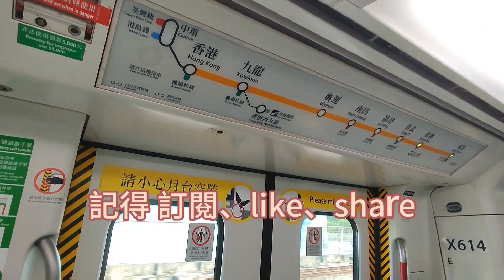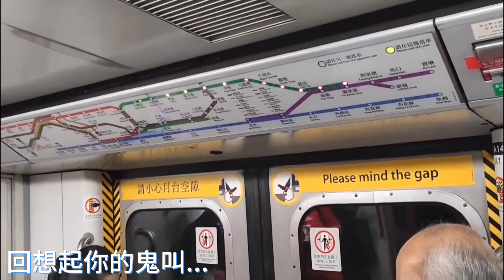【翻山越嶺🥴】港鐵 TWL M-train丨A259/A290丨駛經寶琳站（特見、感謝 MTRV614V814 借片）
本影片拍攝於 2022年11月3日

       呢架公認終極垃圾車 A259/A290 每個月都去 KTL 做統一關門測試，所以佢平時都只會喺觀塘綫行，但係今次破例去咗將軍澳綫。
       雖然呢架車🚮🚮🚮🚮🚮🚮🚮，但係 TKL 有異綫車係極之稀有嘅事！！！！！所以影一影都冇損失

本片版權屬 鴻鴻88 頻道所擁有, 如需使用作公開或私人用途, 請先得到 鴻鴻88 本人頻道同意和批准, 違者必究。You are not allowed to make use of this video without HungHung88 (English name) agreement and permission.